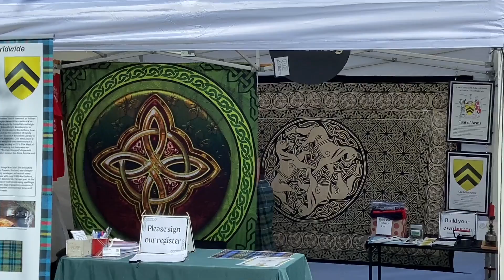Utah Tech wrestlers grapple with Strongman events at RedStone Highland Games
ST. GEORGE — The annual RedStone Highland Games & Festival returned to Sandtown Park in St. George Friday evening and Utah Tech University wrestlers were on hand to lift heavy objects.
Wrestlers are good at that.
Actually, the wrestlers were just a few among many other log-tossing, hammer-throwing, kilt-wearing enthusiasts who gather every year for the two-day festival featuring all things Scottish.
Written by E. George Goold - April 14, 2023 Full story